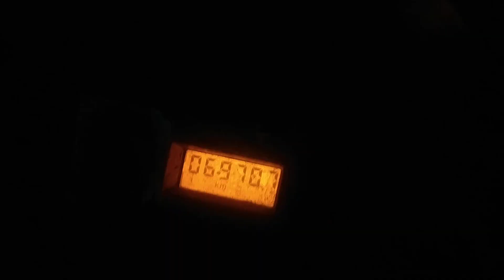2011 MAHINDRA MAXXIMO 4X2 PICK UP Coimbatore